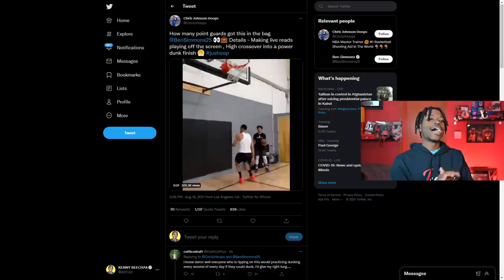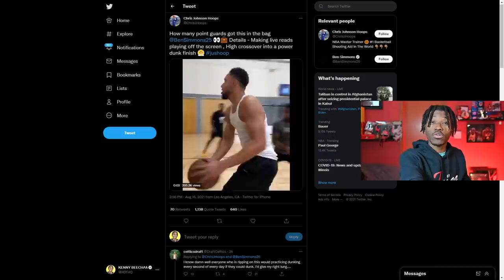What's Going On With Ben Simmons?